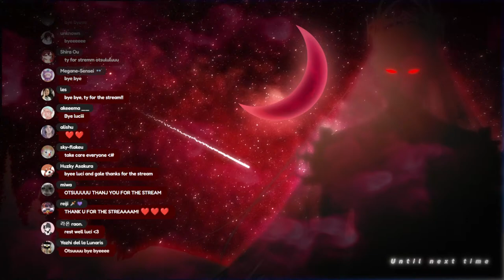2 Newbies learn How To Play Valorant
Today I will be teaching Gale how to become worse at this game

"Avallum 1 Month Anniversary" merchandise is now on sale! ✨

Check the shop right now!

【Hashtags】
General
Live
Fanart
NSFW
Memes
Thumbnail: Lunabait
Assets
Clips
Fan name
Playlist recommendation
Show me food
Membership name: ⚠️Under construction⚠️

【Viewer Guidelines】

✦Be respectful towards chat members, friends, mods and me
✦No sexism, homophobia, racism, do not discuss politics and religion
✦No spamming or trolling livers or others in chat, please report them
✦Keep chat on topic at all times
✦No drama, trauma dumping or controversial topics
✦Back seating only allowed if I asked for it
✦Please keep the chat in English, but make everyone feel included
✦Don't ask me to say things on stream
✦Do not mention number of views or sub count unless it's a topic that I brought up
✦Please don’t mention other livers or their streams unless I bring them up first
✦Please don't talk to each other once the live started, keep chat on topic with Lucien
✦No spoilers
✦Don’t use any hate speech or discriminatory remarks

Request from First Stage Production to underage viewers:
reality-studios.inc/en/request-to-minors/

「Avallum」Members

Special thanks to: I & A